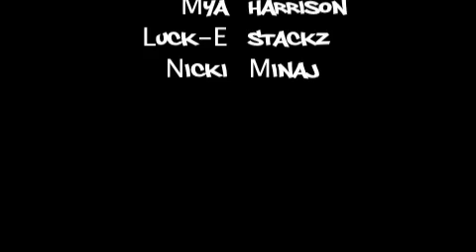★★★New Mya- "PonyTail " Remix Feat Nicki Minaj and Luck-E Stackz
Follow @LamboLustStackz
Facebook.com/CEO.Stackz
Download track here 4 free:

You gotta feel me!!!. Da CEO of Mogul Mindstate Ent. is back at it again.

Pull it, pull it. haha